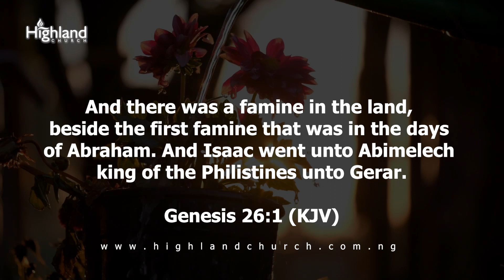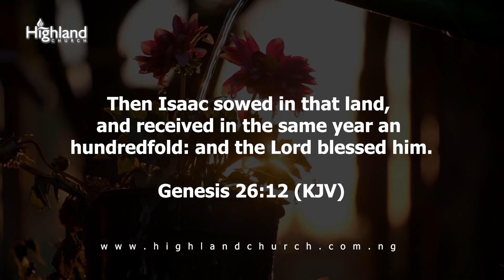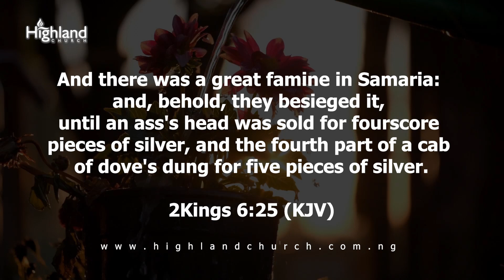May 2023: Our Month Of Supernatural Abundance